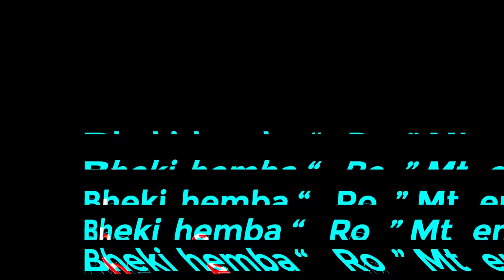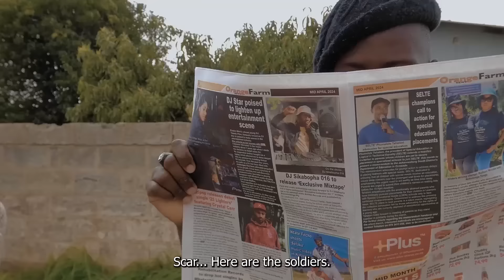Mabidi Wa Strata 2024 (Full Movie)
PLOT
"Mabidi Wa Strata" follows the life of Mabidi, a charming yet mischievous man who scams his community while trying to keep his actions hidden from his sharp-witted wife, Maria. With his loyal best friend, Vosho, by his side, Mabidi navigates through a series of comedic and dramatic situations. From dodging the menacing loanshark Scar and his goons to juggling relationships, this film is a hilarious and heartwarming exploration of love, loyalty, and the consequences of living a double life.

CAST
Mabidikoe Matseletsele as Mabidi
Ayakha Sotshantsha as Maria
Thullo Mgcina as Vosho
Tumelo Mofokeng as Hlokoloza
Ezekiel Kolisang as Cobra
Ntuthuko Nkosi as Golden
Edward Radebe as Thiza
Thandokuhle Bavuma as Thembi
Kharishma Lehana as Mariza
Lerato Phillipines as Agness
Bongeka Magxunyana as Sis Dorah
Lesedi Ndlovu as Sesi
Aviwe Makhubalo as Rasta
Mduduzi Sibisi as Mdura
Snazo Mazaka as Samantha

CREW
Director: Bhekithemba "J Roy" Khumalo
Producer: Isaiah Sibeko
Camera: Bafana  Mfaba
Lighting: Seabonga Mpoba
Sound: Scelo Vilanculos
Makeup: Fatima Moshoeshoe
Fashion Designer: Sibusiso Believe